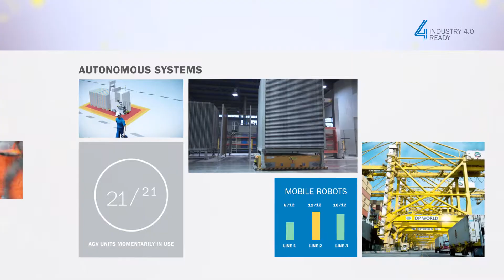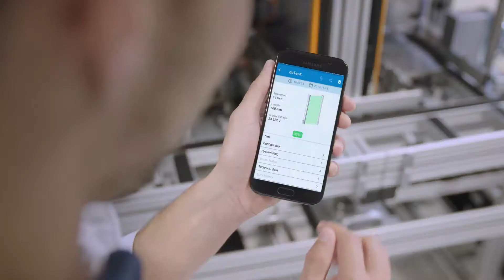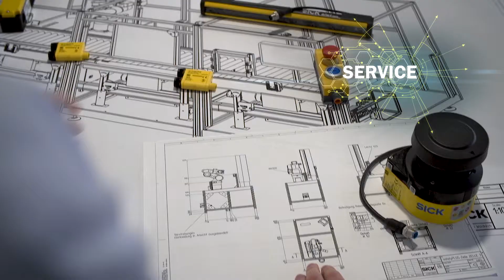Sicurezza funzionale con safetyIQ di SICK: una nuova dimensione della Sicurezza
safetyIQ di SICK unisce prodotti, sistemi, servizi e la nostra esperienza nella sicurezza funzionale con soluzioni di sicurezza intelligenti e affidabili per tutta la produzione industriale - fino alla Smart Factory.
safetyIQ aumenta la produttività e mantiene l'obiettivo in primo piano, proteggendo le persone.